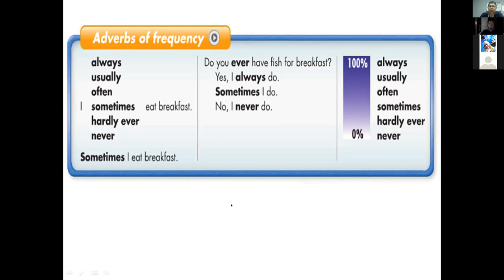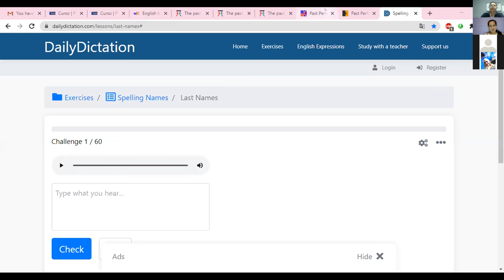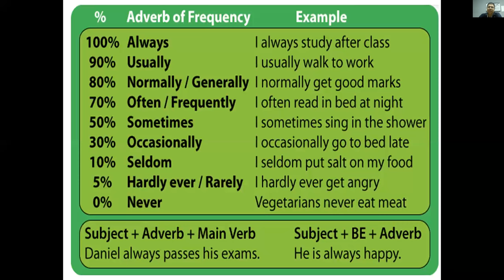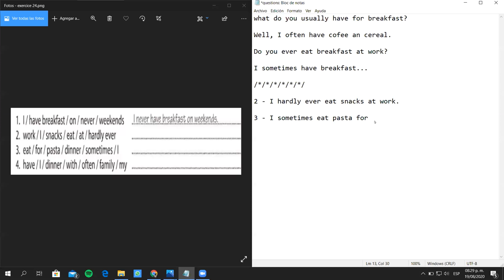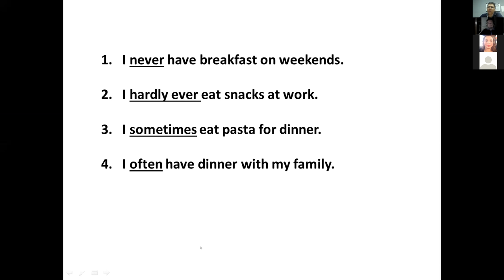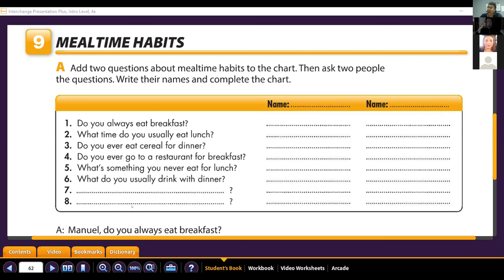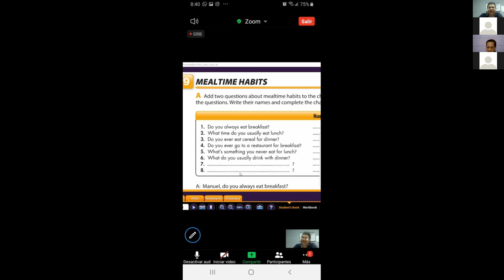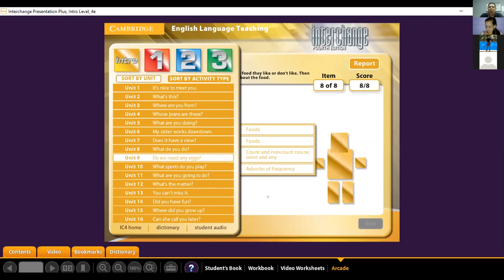Ingles Corporativo-Frequency Adverbs-8pm